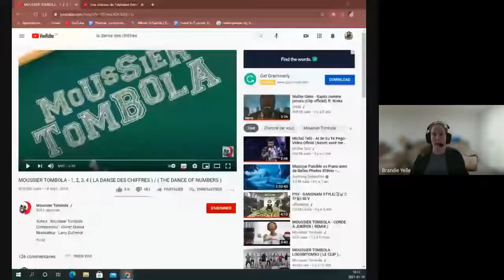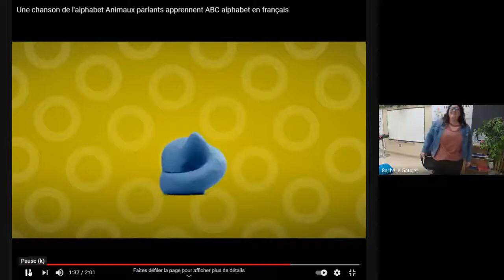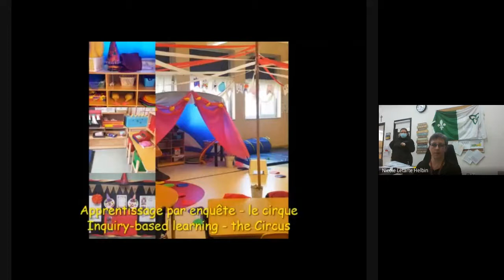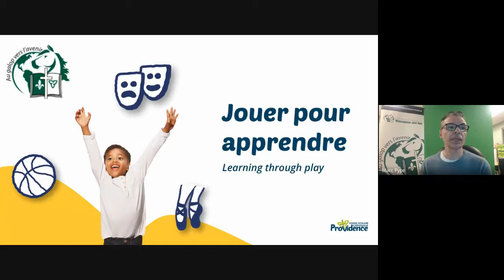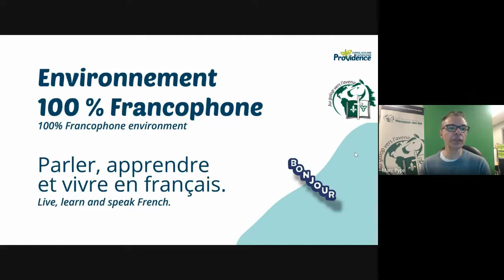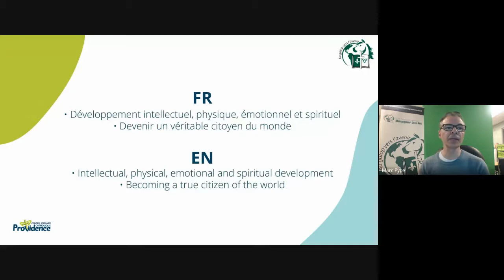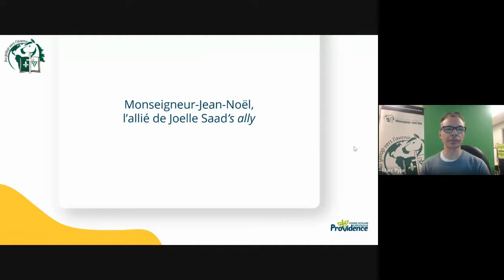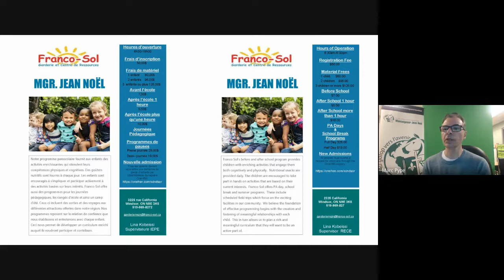Visite virtuelle pour les inscriptions - École catholique Mgr Jean Noël 2021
Voici notre vidéo de la visite porte-ouverte virtuelle du mois de janvier 2021 pour accueillir les familles qui veulent inscrire leur enfant chez nous!